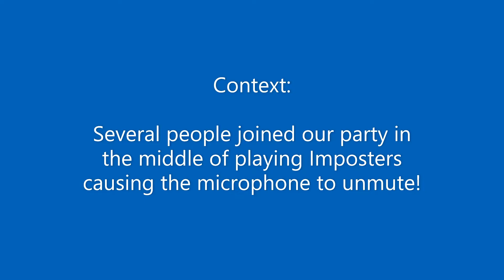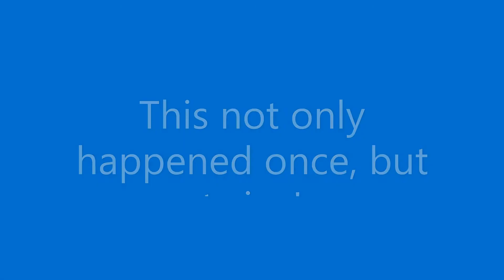Caught In 4K During Imposters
I considered making these into shorts and I still plan to but the full clips with everyone's reactions make it 10x funnier! Please enjoy these clips from Fortnite! :)